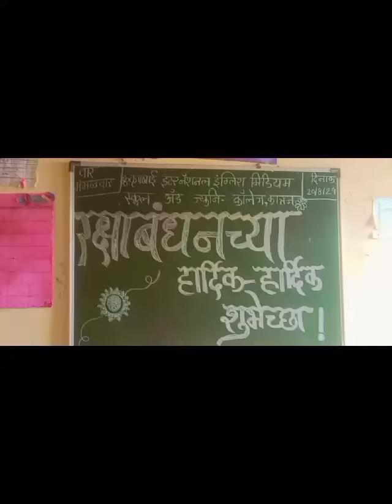Rakshabandhan festival celebration in our KIEMS# school